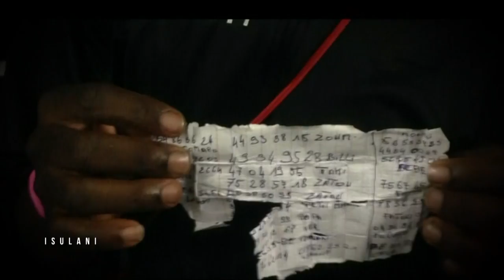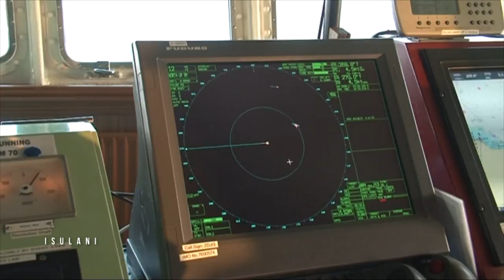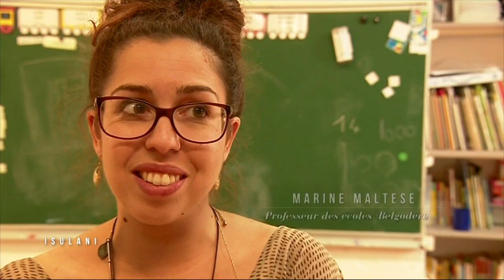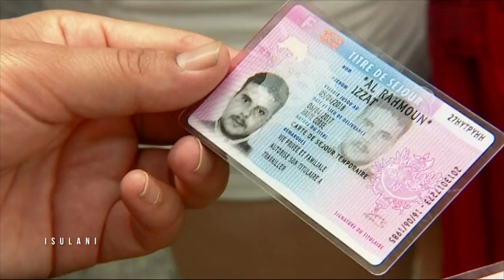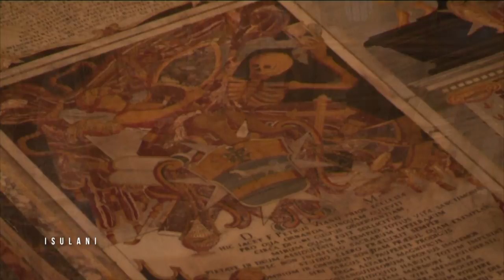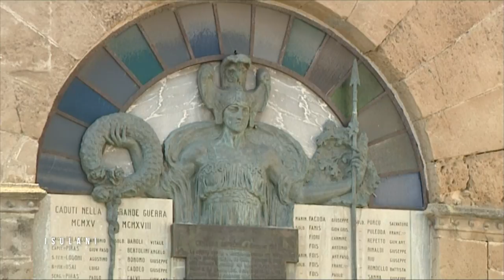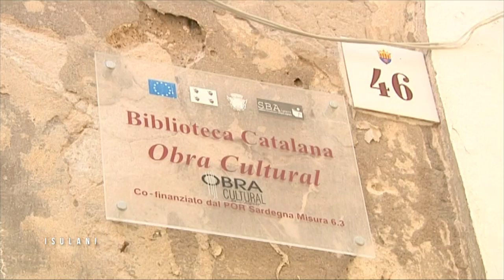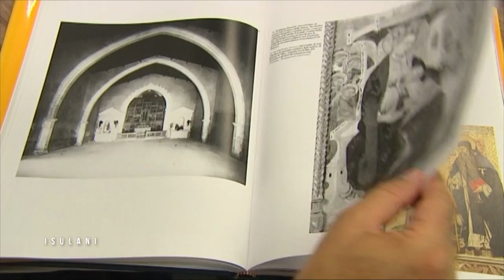Isulani: Les migrants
Au sommaire d’ISULANI en novembre :pour commencer nous intéresserons au drame des migrants avec un reportage au large de la Sicile à bord du bateau l’Aquarius…
En Corse nous suivrons la vie au quotidien de réfugiés syriens accueillis à Belgodere…
En seconde partie d’émission le patrimoine avec une découverte de la cathédrale de la Valette à Malte, enfin nous irons en Sardaigne pour une évocation d’Alghero et de ses origines catalanes…

1/
CETTE année 2017 restera comme une année noire en Méditerranée, des centaines de migrants  ont péri noyé entre les côtes libyennes et la Sicile…
Une équipe de  France 3 à passé 10 jours A bord de l’Aquarius, bateau affrété par  SOS méditerranée, une association  qui sauve les migrants qui tentent de rejoindre l’Italie…

2/
C’est un bel exemple de solidarité et d’humanisme que nous allons découvrir à présent, en effet une famille de réfugiés syriens a été accueilli dans le village de Belgodere dans un appartement mis à sa disposition par la mairie…Loin de la guerre et des drames ils ont commencé ici une nouvelle vie et les enfants sont scolarisés dans la commune..

3/

C’est l’un des monuments phare de la capitale de Malte, La Valette. La cathédrale Saint-John est un Chef-d'œuvre de l'art baroque. Sa façade massive et austère contraste fortement avec l'incroyable richesse du décor intérieur, où les tableaux de maître sont entourés de dorures et de marbres polychromes.

4/

C’est une ville tout à fait singulière au cœur de la Méditerranée. Alghero au nord-ouest de la Sardaigne revendique fièrement son identité sarde et catalane. Une identité que l’on retrouve dans l’architecture mais aussi dans la langue parlée au quotidien dans cette cité très touristique.